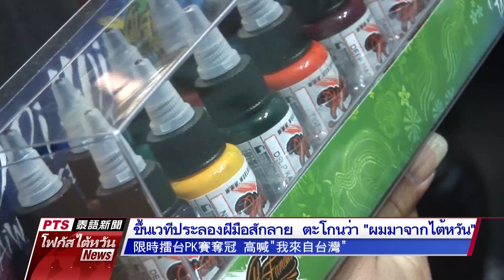20180716 PTS โฟกัสไต้หวัน 公視泰語新聞